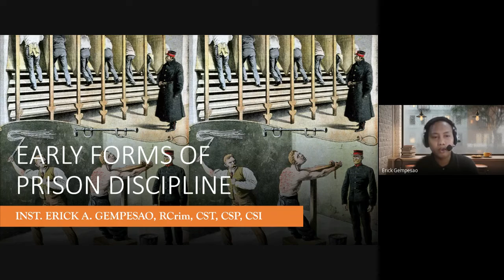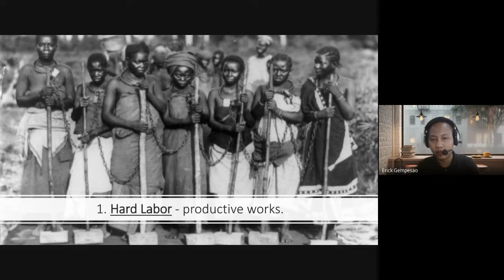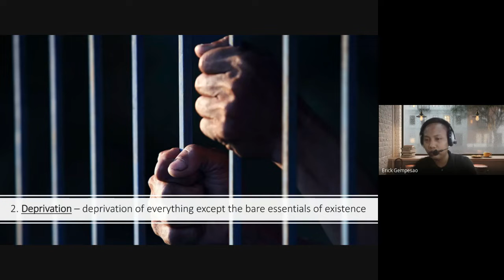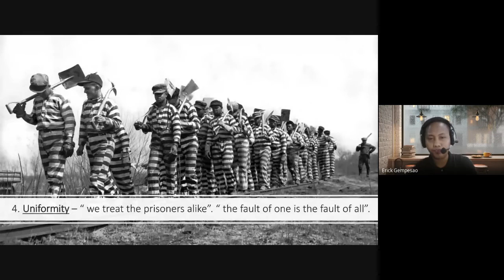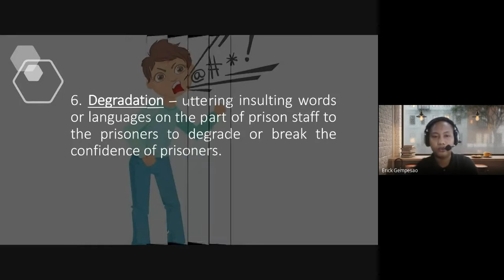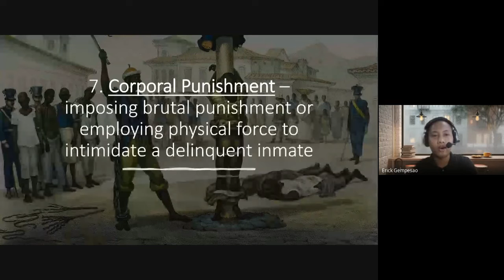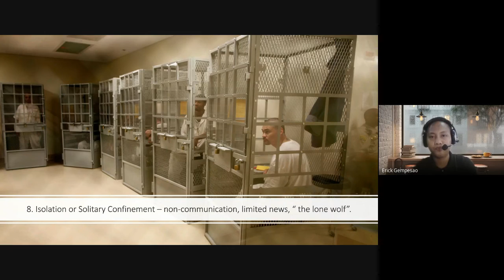EARLY FORMS OF PRISON DISCIPLINE | ONLINE CLASS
This content helps the students to appreciate the early forms of prison discipline.